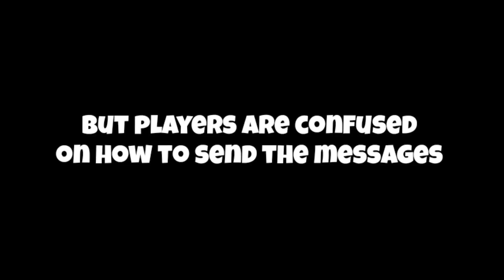NEW Message EVENT for 2nd Anniversary I Cookie Run: Kingdom